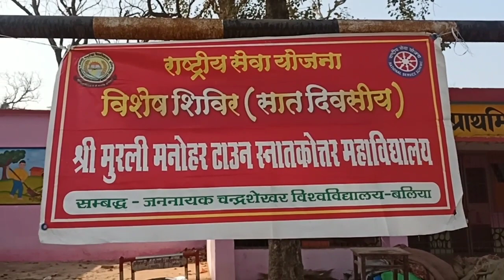श्री मुरली मनोहर टाउन स्नातकोत्तर महाविद्यालय बलिया के द्वारा NSS Camp का 2nd Day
श्री मुरली मनोहर टाउन स्नातकोत्तर महाविद्यालय के द्वारा NSS Camp का 2nd Day | Amit Chhotu Vlogs

Nss camp ka 2nd day hai Is   video me hum logo ne apne campus ke saph saphai ki aur nasta Kiya aur village ke liye rawana hua aur village ke prachin mandir ki saph saphai ki aur apne campus me aagye
                        Thankyou

your queries 👇👇

Nss camp
7 day Nss camp
7 Day full information
nss ki puri prakriya

@souravjvlogs @vijayriyavlogs4906 @gareebmsvlogs213 @ManojDeyVlogs @BindassKavya @nikhilbisai @sahiljoshivlogs7376 @Let Chek Vlogs